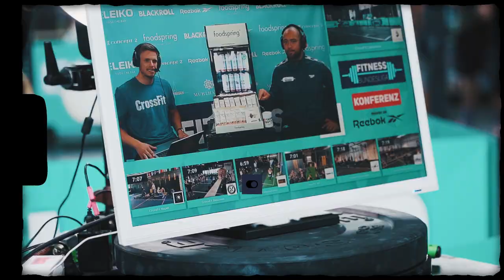REGION BATTLE 5 - Lakeshore CrossFit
Am fünften Spieltag haben wir uns bei Lakeshore CrossFit eingefunden. Als Sieger des Tages hat sich Heart n Heavy aus Hamburg mit einer grandiosen Leistung herausgestellt!
✍️ DANN JETZT NACHHOLEN UND KEIN CLIP VERPASSEN 🔴